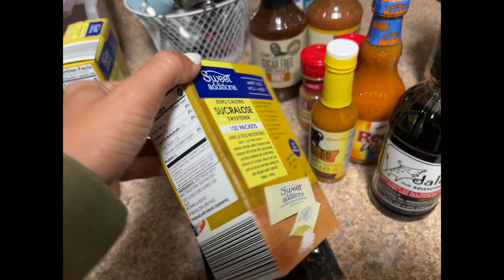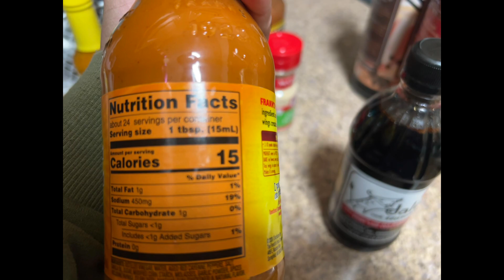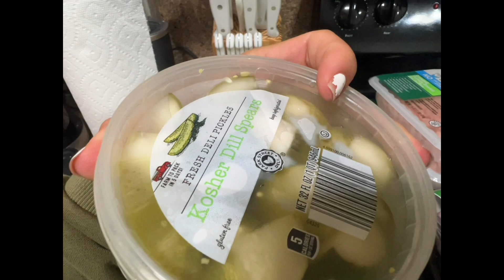Another week in prep VLOG | Bikini Prep Diaries weekly prep vlog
Hey y’all! We still don’t have a date, just grinding our way through another week!